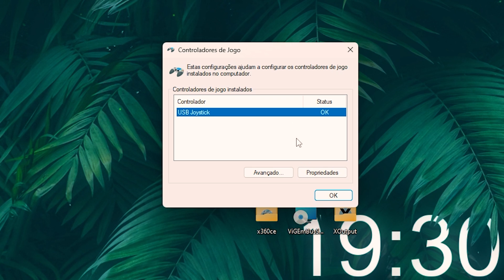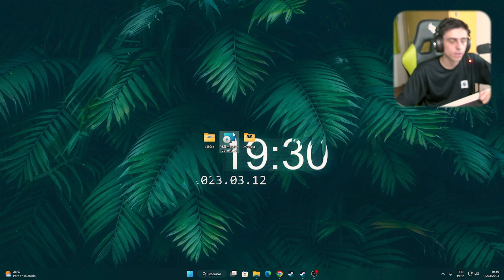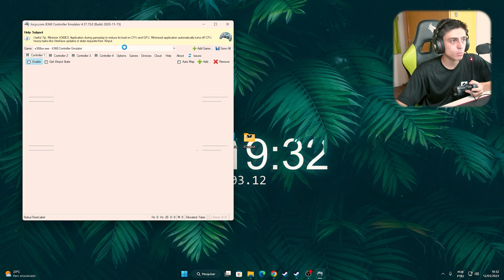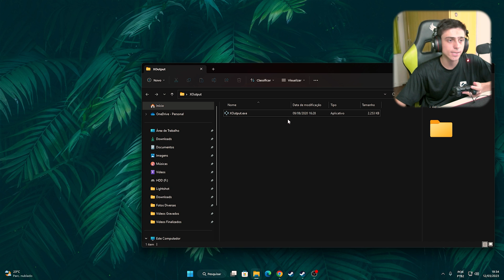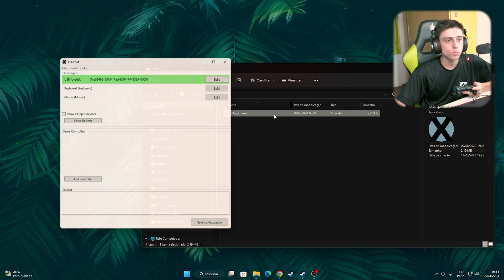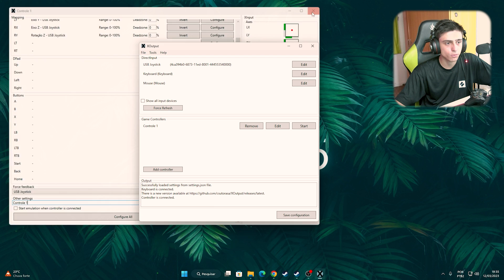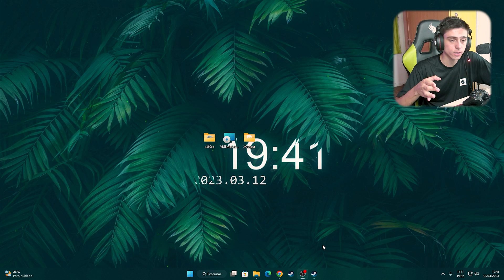COMO USAR CONTROLE GENÉRICO no PC ! ‹ Windows 7, 10 e 11 › 2023!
COMO USAR CONTROLE GENÉRICO no PC Windows 7, 10 e 11 !

Tempos:

0:00 - Introdução
2:23 - Primeiro passo (importante)
3:02 - Segundo passo
4:01 - Programa essencial
4:28 - Primeiro programa (Compativel com Windows 7)
5:04 - Como mapear o controle
6:12 - Como configurar vários controles
6:40 - Outra dica importante para Windows 7!
6:55 - Segundo Programa (Apenas Windows 10 em diante)
8:58 - Dica extra para quem tem STEAM
11:15 - Considerações Finais

💬 Não esqueça de deixar um comentário e um like, ajuda demais o canal ❤️.